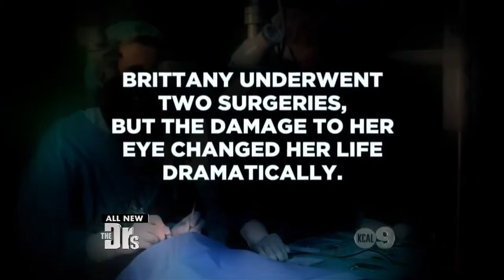Dr. Kerry Assil | Vision Lost After Mud Run - The Doctors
Brittany lost vision in her eye due to a bacterial infection. Dr. Assil examines her and provides insight into her condition and the recommended course of treatment.